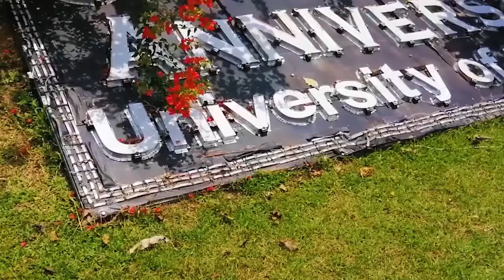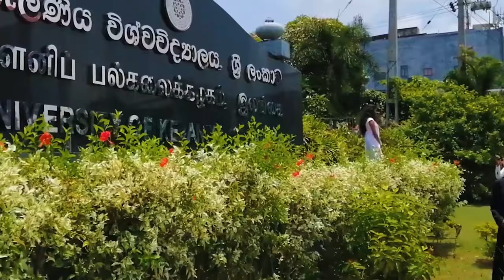කැලණිය කැම්පස් එක වටේ රවුමක් | University of Kelaniya | UOK | Travel Life | 2021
CAMERA GEAR
📸 Main camera : Gopro Hero 09 Black
📸 Main camera: Huawei Y9 I
✨ Microphone: Boya BY M1 MIC

🎬 Edited by me on Adobe Premiere Pro 2020 & Adobe Photoshop